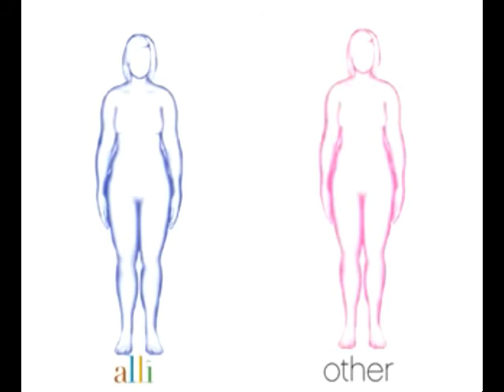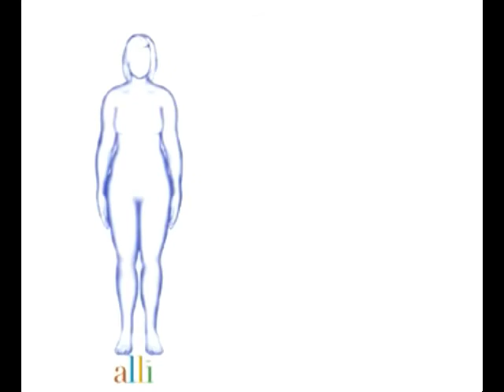alli in action - chapter 2 - your body at workalli in action